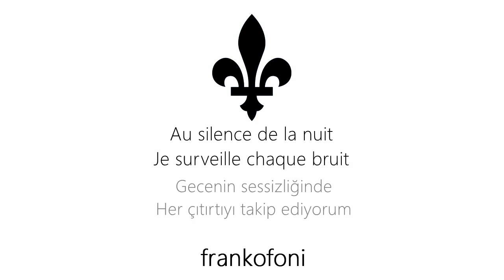Ajda Pekkan - Tu Pars et Tu Reviens (Türkçe Altyazılı)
Uzun bir aradan sonra tekrar birlikteyiz. Çeviri hakkındaki görüşlerinizi, beğendiğiniz ya da beğenmediğiniz kısımları, hatalı gördüğünüz şeyleri ve tavsiyelerinizi yorum kısmına bırakmayı ihmal etmeyiniz. İyi seyirler.